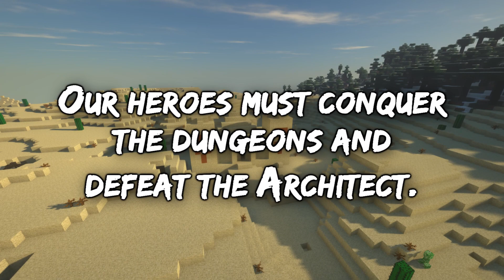PFG Minecraft HC Season 6: Episode 23 (DONKEY QUEST)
Welcome to PFG's Minecraft Hardcore Season 6! The goal is to conquer the dungeons and defeat The Taken and The Architect. Can our 10 remaining heroes do it?

► GrogGames: @Grog
► Bread Sticks: @breadsticks1359
► theJACKHAMMER13: @theJACKHAMMER13
► RIP Davis Mears: @davismears
► RIP Budderslapperrr: @Budderslapperrr
► pzazz: @pzazz.
► RIP GoldenDudez Mike: @GoldenDudez
► RIP Moldy West: @MoldyWest
► ChieftainJehova: @ChieftainJehova
► GothGoofy: @GothGoofy

► Nate